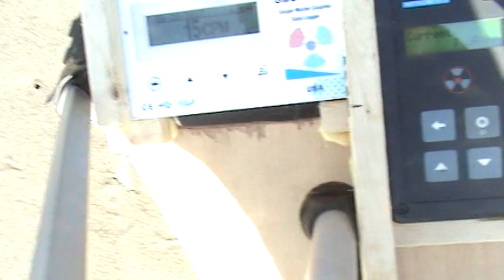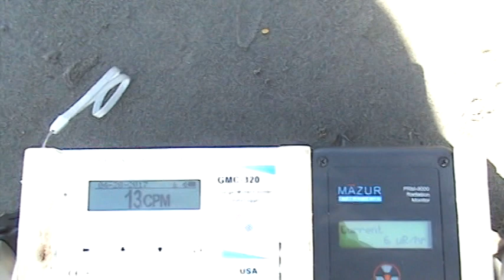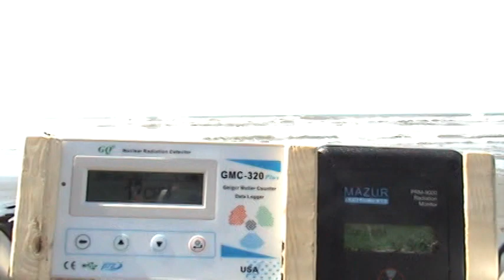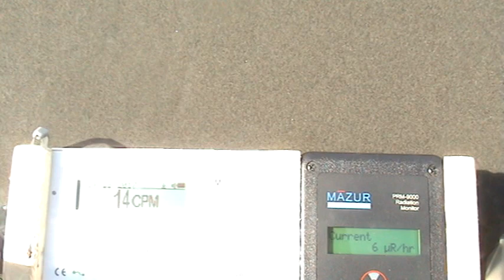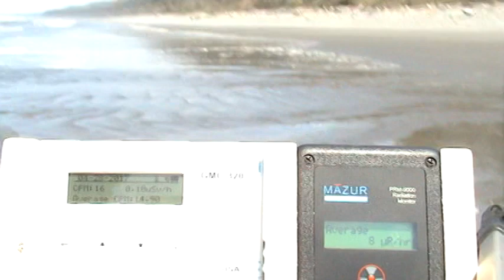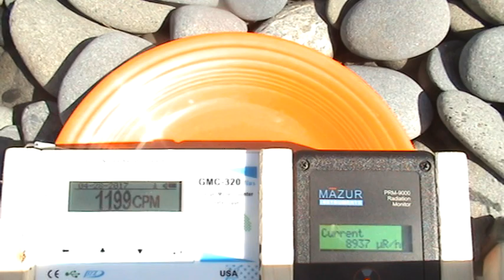Fukushima radiation readings #3: South Beach WA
#3 in a series of US West Coast beach radiation readings from Canada to Mexico.

4/28/17 South Beach, Washington averages: 15 CPM, 8uR/hr

To compare the readings with other readings I have taken all over the country with the same model of Geiger counter go